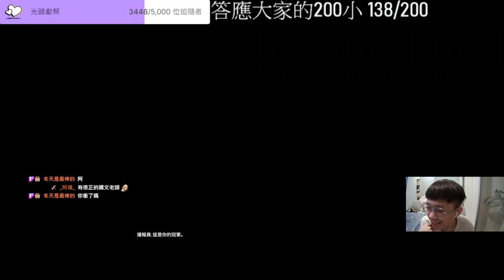手游解锁最高画质和特效，怀疑玩错了游戏 7